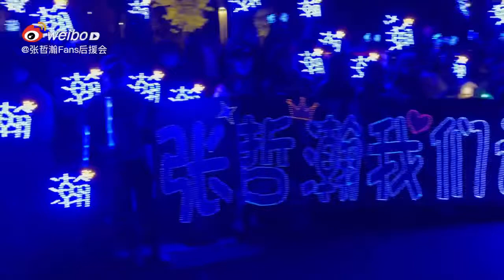ZhangZhehanLovers and supporters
Heartwarming ZhangZhehanLovers supporters